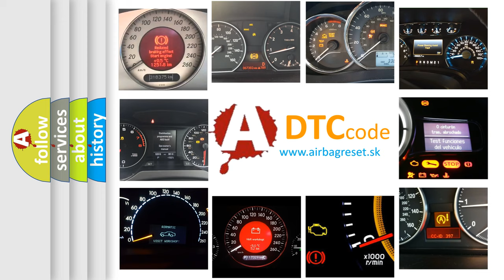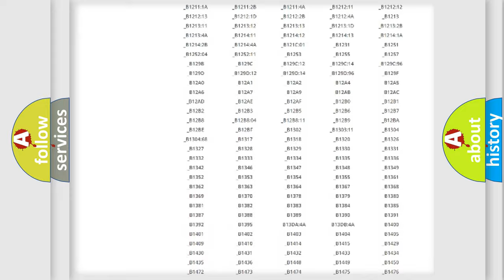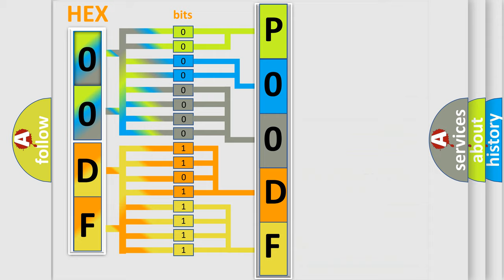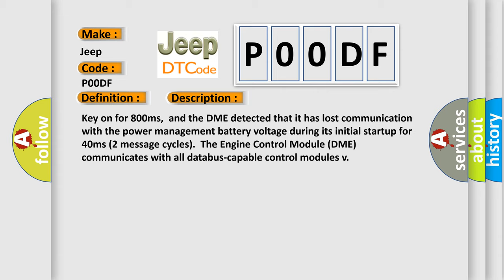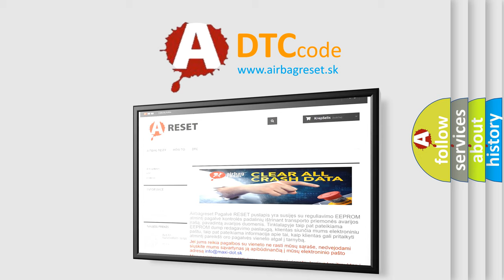DTC Jeep P00DF Short Explanation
Contents:
0:21 Basic DTC analysis according to OBD2 protocol standard.
1:48 Insight into programming
2:58 A diagnostically understandable description of the Diagnostic Trouble Code
3:05 Basic error definition

Make:
Jeep
Code:
P00DF
Definition:
Lost Communication With Power Management Battery Voltage
Description: